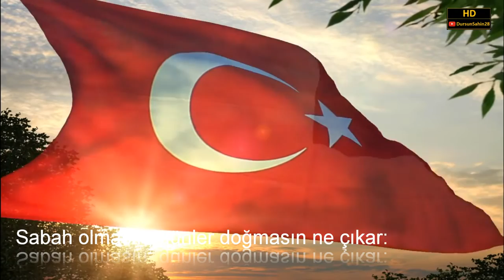Bayrak - Arif Nihat Asya (Seslendiren: Mehmet Atay)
Arif Nihat Asya'nın Bayrak şiiri.
Mehmet Atay'ın etkili yorumuyla.